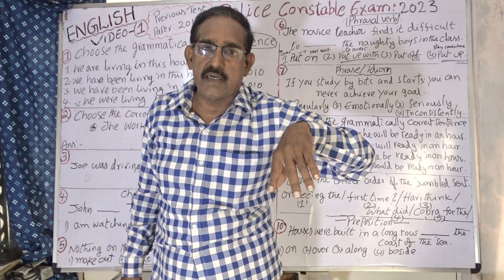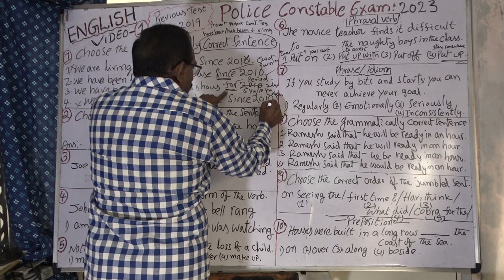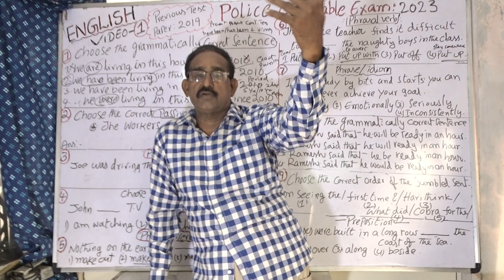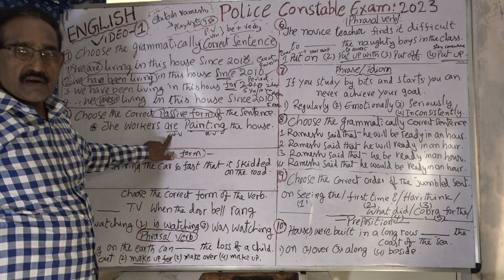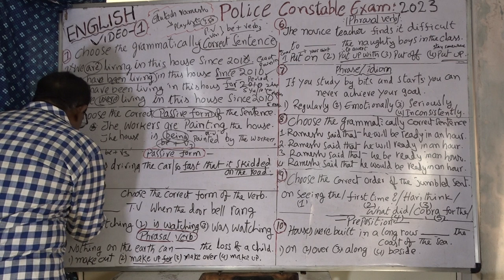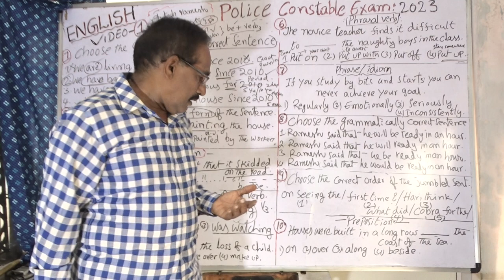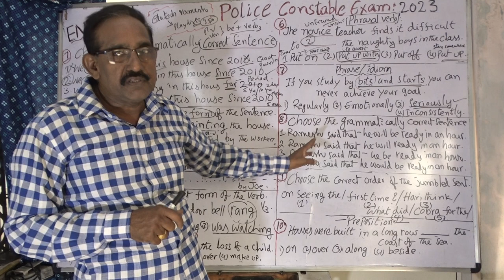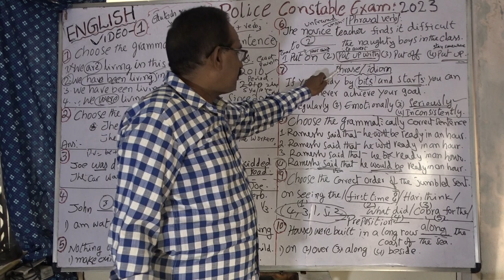A.P.POLICE CONSTABLE & S.I EXAMS 2023. ENGLISH PREVIOUS TEST PAPER 2023. BITS EXPLAINED. VIDEO 1.